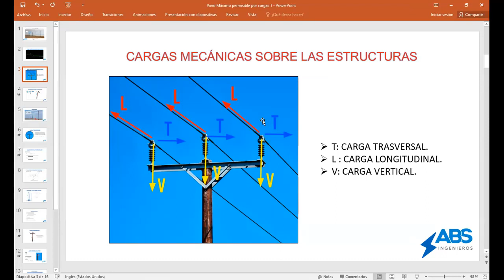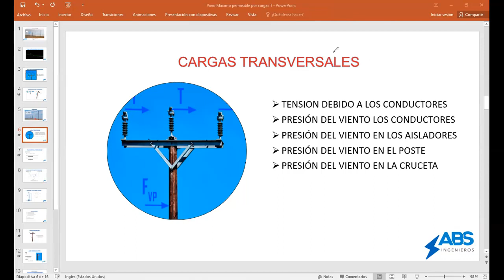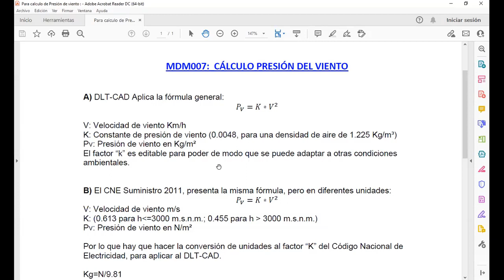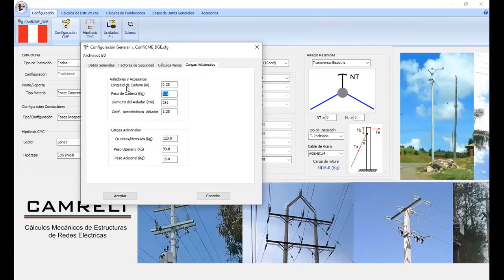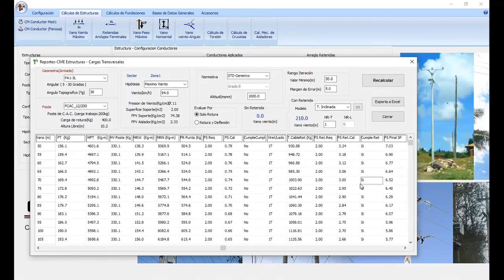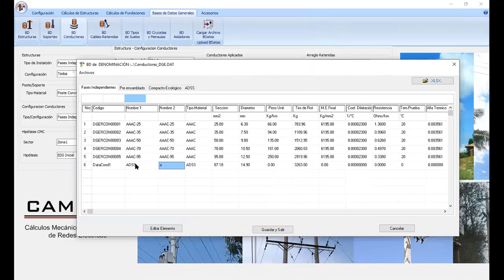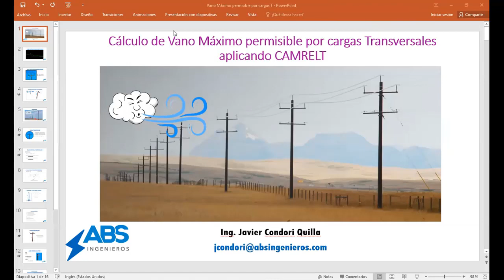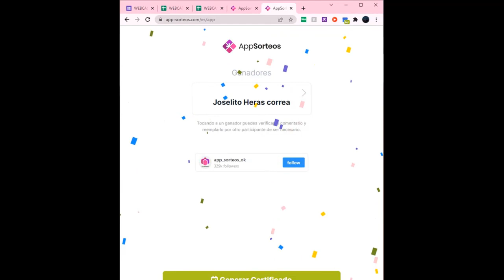Cálculos de Vano Máximo permisible por cargas transversales aplicando CAMRELT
Fecha Realizada:
24 de Febrero del 2022